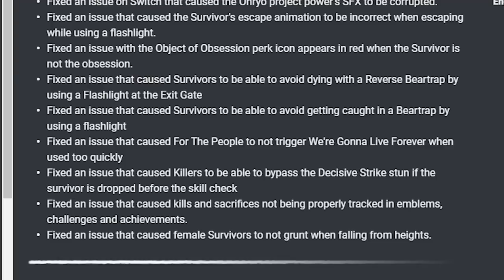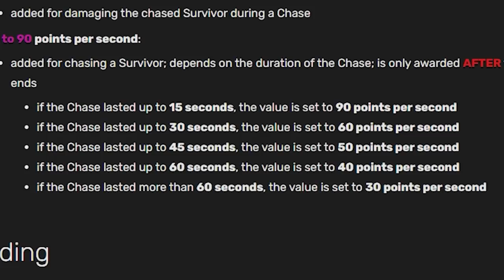I Got Revenge on This Dead by Daylight Achievement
After what seemed like an eternity, bhvr finally fixed the bug with killing and sacrificing. Having that information, I thought it'd only be right to get back to the tools of the trade achievement and finish if once and for all.

Songs:
Wig Studio - Miitopia
Dufer Bar Radio 2 - Stray
Karin's Theme - SF5
The Days When My Mother Was Here - Persona 5
Dr. Wily's Gear Fortress - Mega Man 11
AntVillage Radio - Stray
Royal Days - Persona 5
Dufer Bar Radio 4 - Stray
Elliot's Room 1 - Stray

0:00 Intro
2:06 I've Become the Clown
12:36 I've Made a Mistake
13:16 A Close Call
21:47 This Achievement is Ruthless
24:28 Not Going Well
25:15 The Final Game?
27:11 Outro